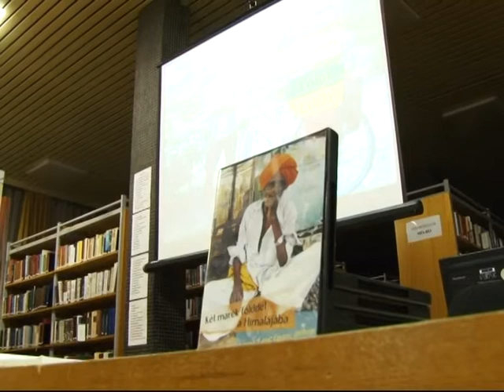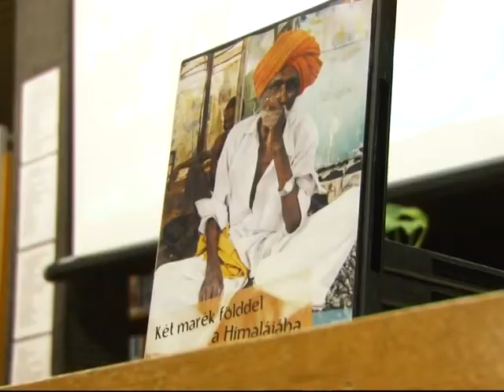Lénárt "Léna" Ferenc világutazó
Kerékpárral járta meg Indiát a makói Lénárt Ferenc. Kőrősi Csoma Sándor sírját kereste fel a Himalájában, ahova két marékföldet vitt magával Magyarországról.